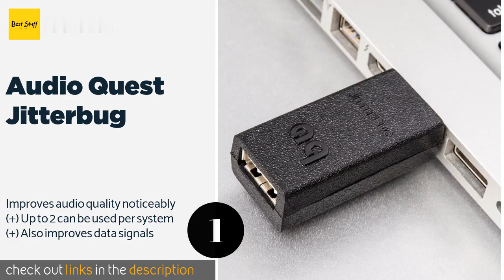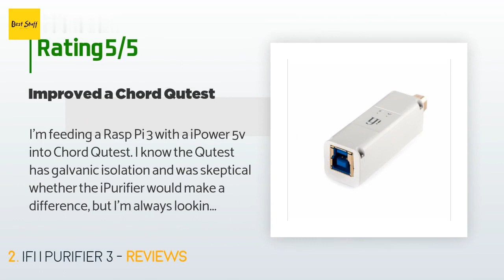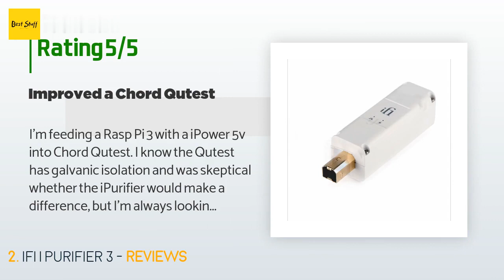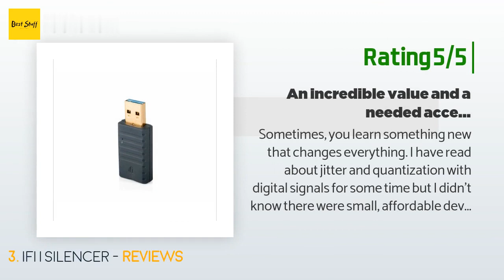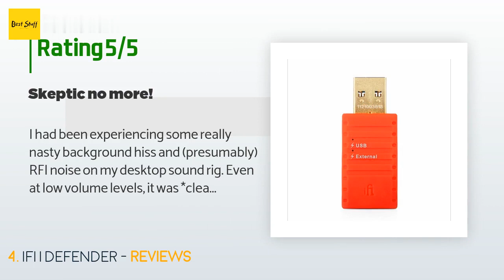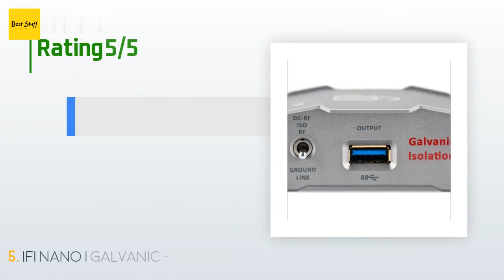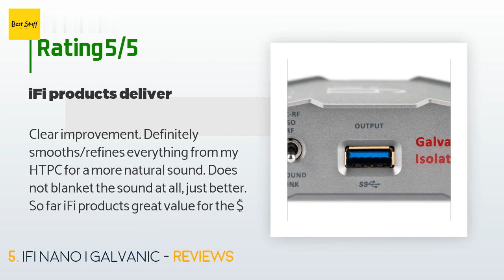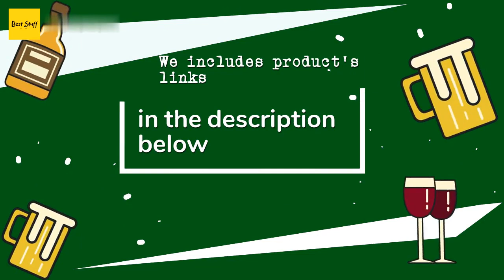🌵5 Best USB Filters 2020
1 - Audio Quest Jitterbug:
✅ Amazon US
🌏 Amazon International

2 - Ifi I Purifier 3:
✅ Amazon US
🌏 Amazon International

3 - Ifi I Silencer:
✅ Amazon US
🌏 Amazon International

4 - Ifi I Defender:
✅ Amazon US
🌏 Amazon International

5 - Ifi Nano I Galvanic:
✅ Amazon US
🌏 Amazon International